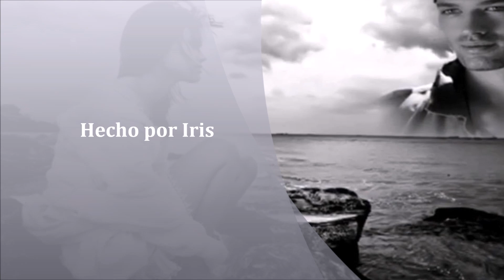LOS TEMERARIOS ASI COMO TU